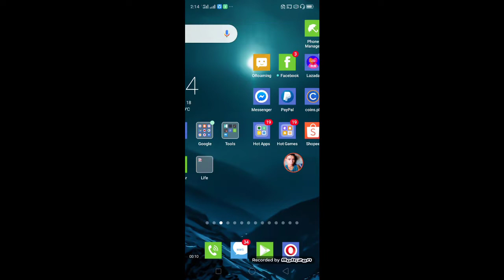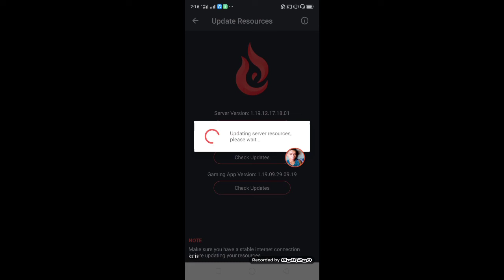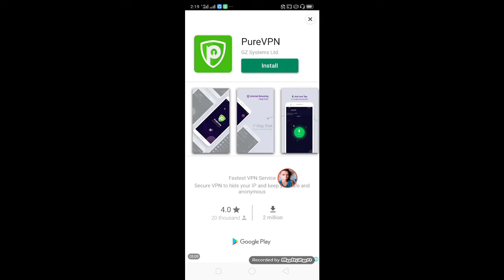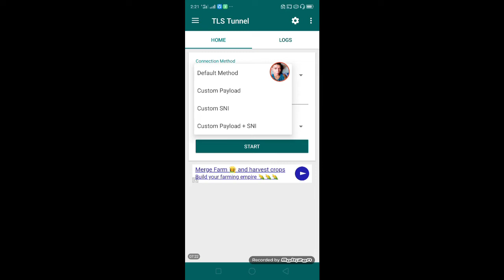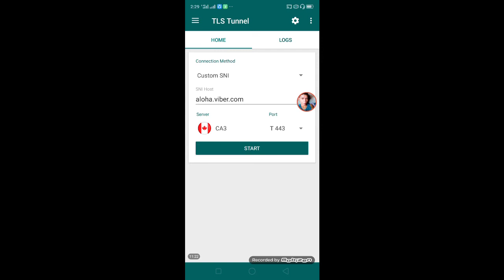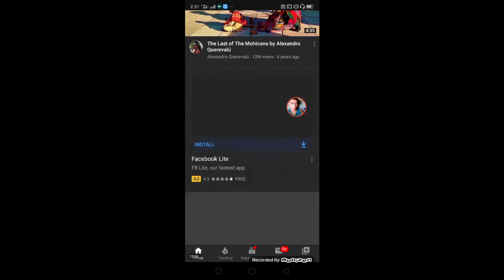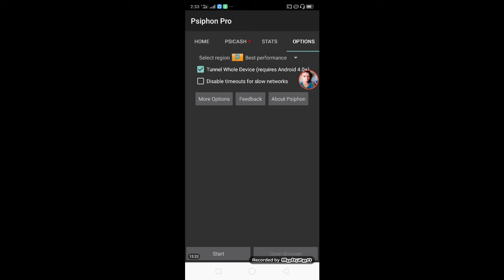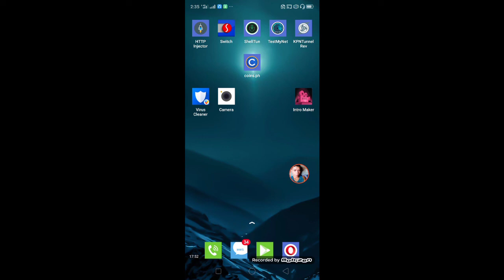ALL NETWORKS FREE VPN/ TU PROMO MO UNLIMITED DITO! (UPDATE)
vpnUpdate/unlimitedinternet

Credits to these 3 Apps developers. Thank you for sharing for free.

Download link.
EUT VPN

PSIPHON

Networks.
All Networks with promos but most recommended is Sun TU PROMOS.